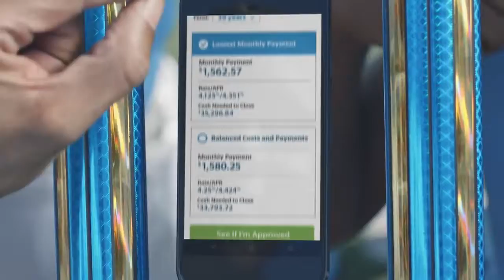Connor McGee & Camden Nicholas - Quicken Loans